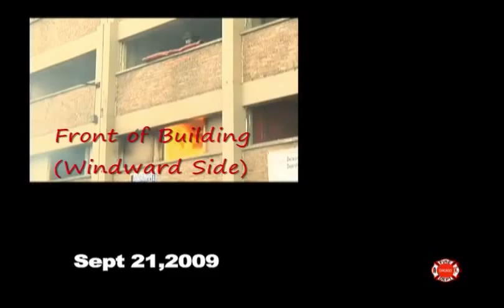KO Fire Curtain Demo Chicago.wmv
At K.O. Fire Curtain, LLC, we believe our product is first and foremost a life saving device.
The intense heat and unpredictable nature of a wind driven fire puts fire fighters at greater
risk. The need for an effective wind control device is undeniable. The developers of the K.O.
Fire Curtain are career Firefighters, having served decades in the FDNY. Using materials
that meet their exacting specifications is an unwavering standard. We would never allow an
inferior product to be placed in the hands of our brothers-in-arms.
The K.O. Fire Curtain and carrying bag are manufactured at modern plants in the USA. Our
fire proof fabric is custom weaved and has been tested to temperatures above 2,000°.
Each curtain is hand inspected before it is shipped. Producing the curtain in America gives
us total control over the process. We know every curtain leaving the factory will meet our
customers expectations.